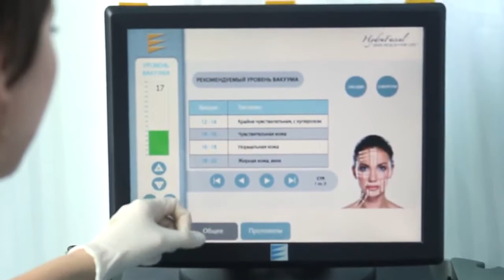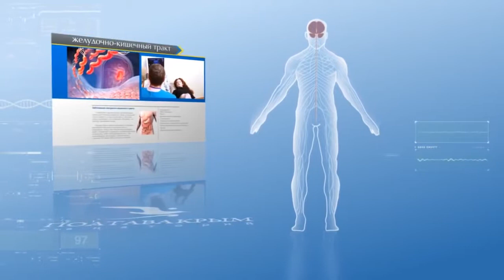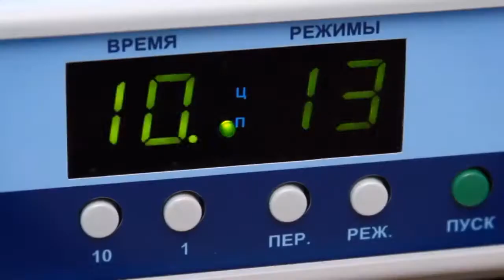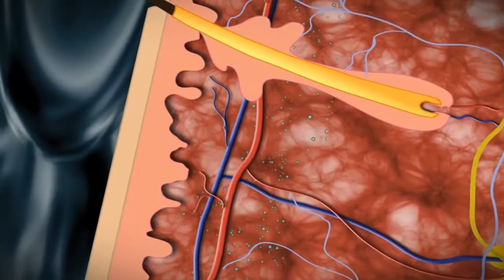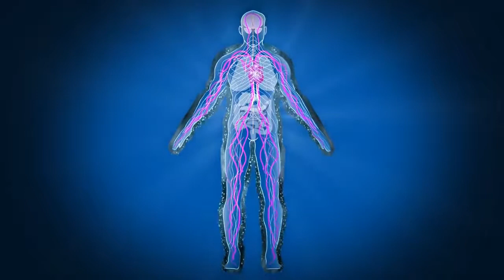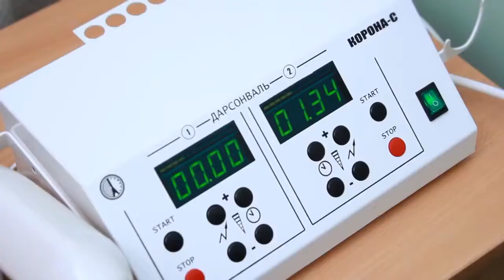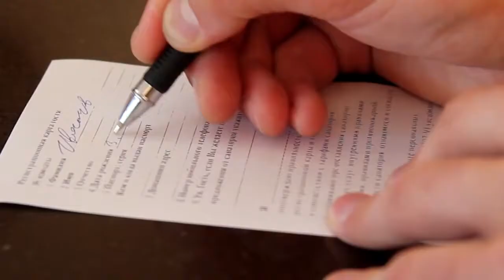Клинический санаторий “Полтава Крым“ г.Саки, Крым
Санаторий «Полтава-Крым» находится на берегу Черного моря в г. Саки. Этот один из крупнейших крымских санаториев, функционирующих круглый год, является уникальным грязевым курортом в Крыму.

Профиль лечения:
    Заболевания костно-мышечной системы
    Заболевания женской половой сферы
    Заболевания мужской половой сферы
    Заболевания органов дыхания
    Заболевания кожи
    Заболевания нервной системы